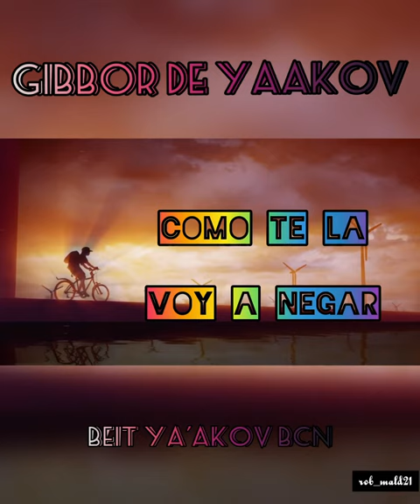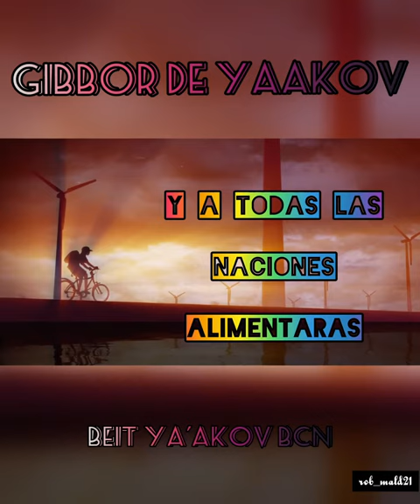GIBOR DE YAAKOV